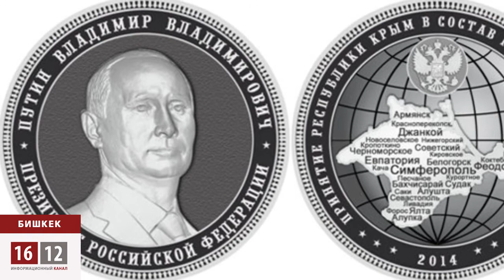Имя Путина увековечат в Бишкеке / 1612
Улица имени Путина может появиться в столице Кыргызстана - Бишкеке. С инициативой переименования выступил театральный режиссер Нурлан Абдукадыров. По его мнению, власти могли бы дать имя в честь российского лидера какому-нибудь бульвару, который сейчас носит случайное название, не имеющее под собой историческую основу.